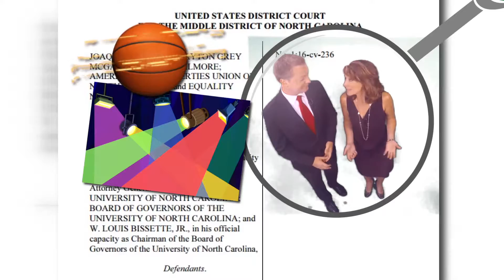HB2 Back In Court